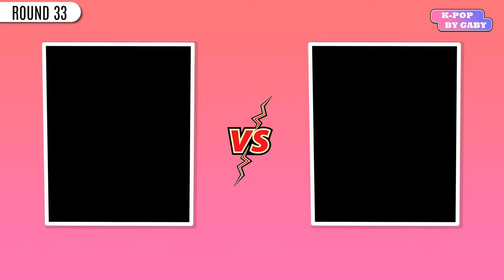SAVE ONE DROP ONE (DARK VS BRIGHT CONCEPT) #3 | KPOP GAME | 38 ROUNDS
[SPA]
Para mas videos como este no olviden comentarlo y/o darle like, y compartan si les gusto para que mas gente se una.

KPOP GAME
SAVE ONE DROP ONE KPOP K-POP